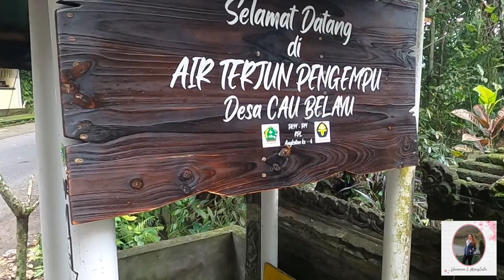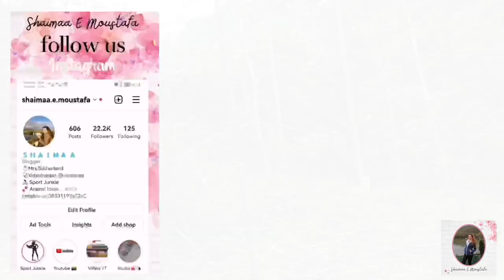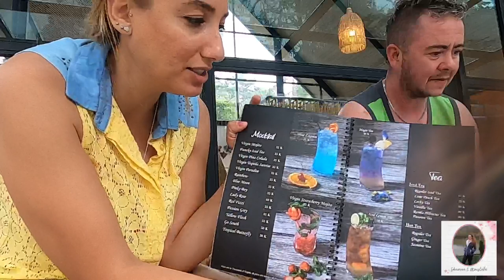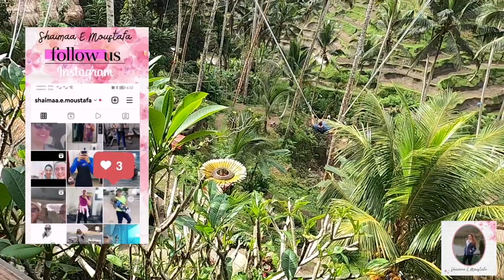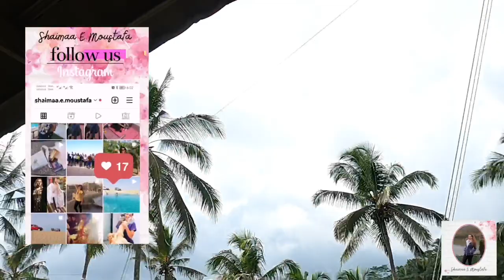BALI VLOGS/ سياحه بالي ✈ و زيارتنا لتراس الارز🌾,المرجيحه الشهيره و اكل اندونيسى اصلى 😋🍲 Warung🍲😋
فى الڤلوج هتتفرجوا على شلالات
Pengempu Waterfall (Air Terjun Pengempu
و رحنا اتغدينا فى مطعم و مطبخ اندونيسى SUNSUNWARUNG UBUD BALI فى بالي
بعد.كدا رحنا Tegallalang Rice Terrace#
اللى الناس بتروحلها مخصوص عشان تتصور على المرجيحه الشهيره و تاخد احلى صور امام تراس الارز